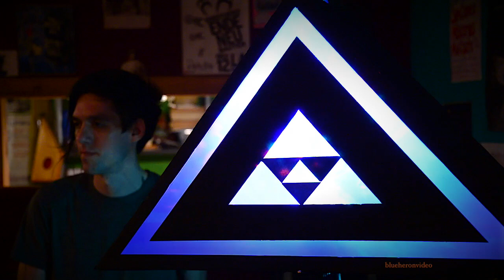Masonique "Status Eratus" at Mothership Music 1, 27, 2018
Portland, OR

blueheronvideo on Facebook

blueheronvideo on Instagram